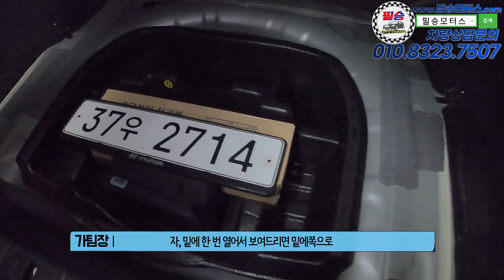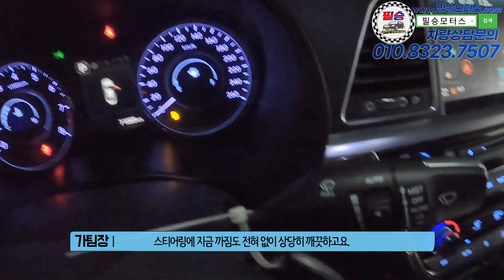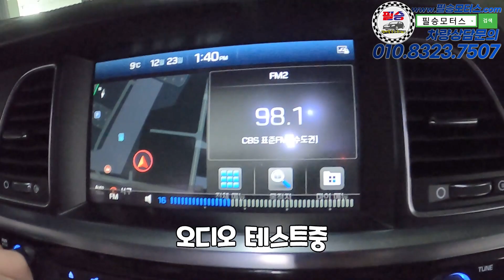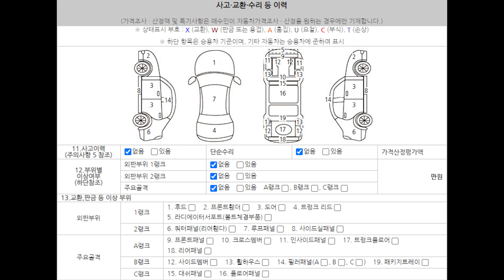[판매완료][현대 | 아슬란] 제네시스차량보다 추천하는 차량 / 감가최대, 최저가, 상태 AAA급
100% 실매물로 영업하고 있는 필승모터스 입니다.